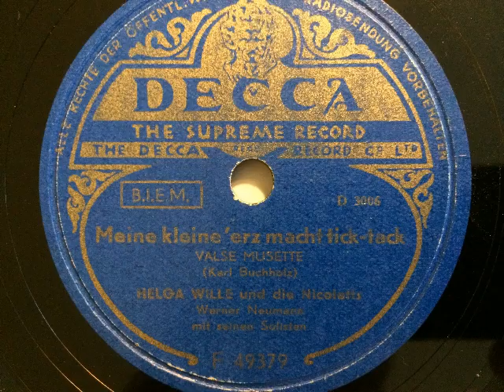Helga Wille und die Nicolets, Meine kleine 'erz macht tick tack, Valse Musette, 1951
Helga Wille und die Nicoletts mit Werner Neumann und seinen Solisten. Meine kleine 'erz macht tick tack für die Liebe, Musette-Walzer von Karl Buchholz. 1951 erschienen auf Decca, hier eine Ausgabe aus der Schweiz. Abgebildet ist die Gesangsgruppe aus der Südd. Radio-Illustrierrten von 1950. Eine Schellackplatte aus dem Schallarchiv des Radiomuseum Hardthausen.